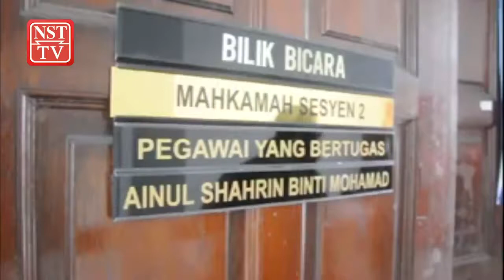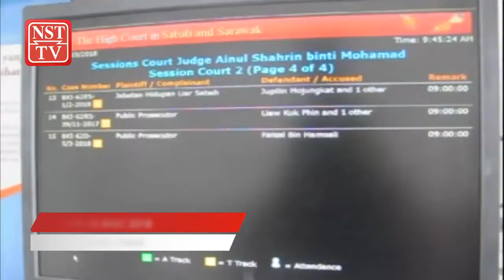Miliki tapak kaki dan hempedu beruang, 2 lelaki dibicarakan